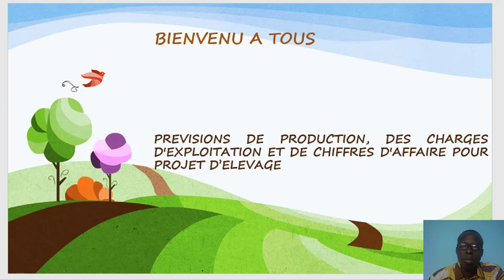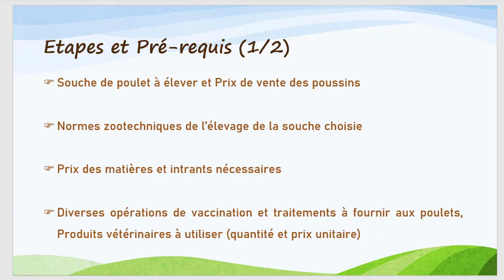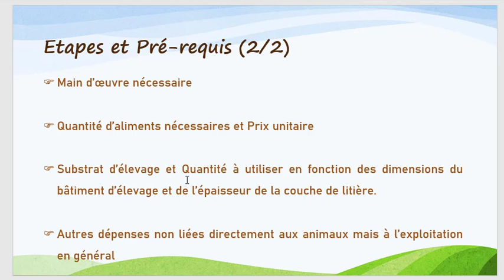🔵Comment réaliser une prévision financière d'un projet d'élevage de poulet? Partie 1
Vous êtes entrepreneur(e), ou passionné(e) de l'élevage, vous avez une idée de projet d'élevage de poulet et vous ne savez pas si elle est bonne ou pas.
Ce module de formation vous est donc destiné. Il est subdivisé en deux (02) parties. Cette vidéo porte sur la Partie 1.
Restez connecté(e) pour la Partie 2 (la phase de pratique des estimations dans Microsoft Excel).